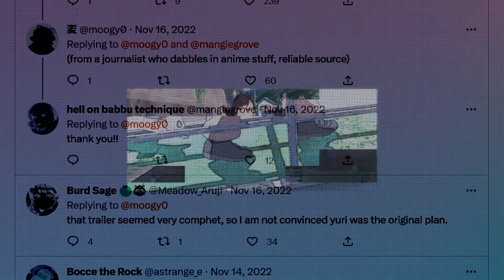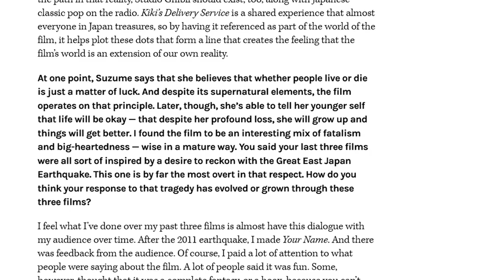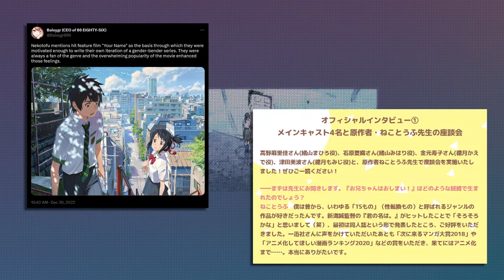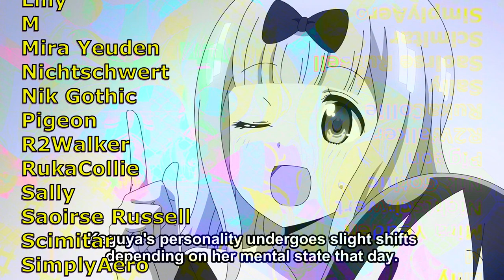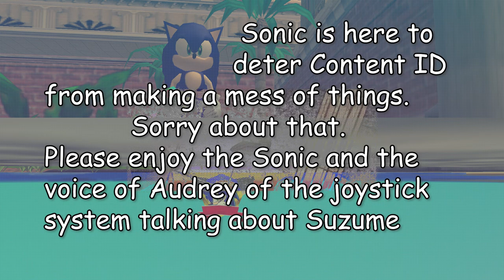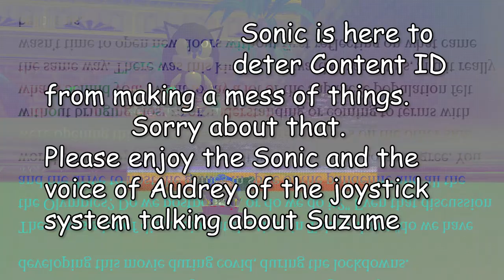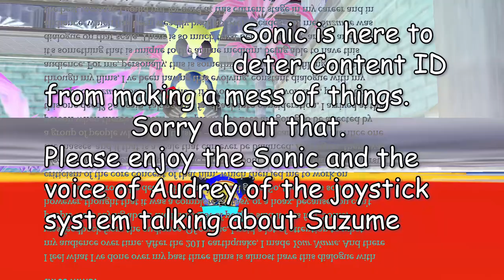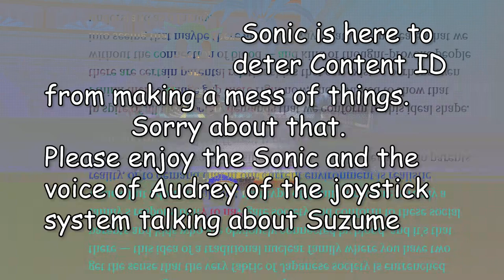Suzume Isn't Gay, But We Liked It Anyway | joyce-stick (s)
Despite not being as gay as Shinkai might have tried to make it during its development, Suzume is still quite a good film which we enjoyed immensely on account of its characters, compelling narrative, visual beauty, thought-provoking themes, and the improvements observed over Shinkai's previous two films. So this an essay about Suzume, about why it's good, what its themes are, and our glowing recommendation.

1.    Baron, Reuben. “Director Makoto Shinkai on the Anime Artistry of Suzume - Exclusive Interview.” Looper, Static Media, 12 Apr. 2023,
2.    Brzeski, Patrick. “Makoto Shinkai on How Anime Blockbuster 'Suzume' Reflects the Current State of Japan: ‘the Most Honest Expression I Could Put on Screen.’” The Hollywood Reporter, Penske Media Corporation, 7 Mar. 2023,
3.    Pulliam-Moore, Charles. “Makoto Shinkai Wants Suzume to Build a Bridge of Memory between Generations.” The Verge, Vox Media, 15 Apr. 2023,
4.    Jackson, Destiny. “Director Makoto Shinkai on the Tender Resonance and Maturity of Making 'Suzume': ‘I Think about How to Dig Deeper so I Can Emotionally Move People in My Vicinity.’” Deadline, Penske Media Corporation, 15 Apr. 2023,

Chapters:

0:00 Suzume Isn't Yuri
6:23 We Liked Suzume
14:21 Patreon credits Intermission
20:33 Spoiling Suzume's Grief
28:58 Opening Doors
34:04 Tamaki, And Our Closed Door
42:11 Final Words